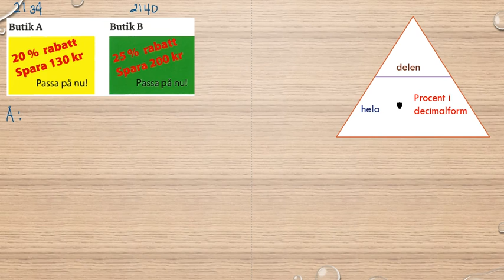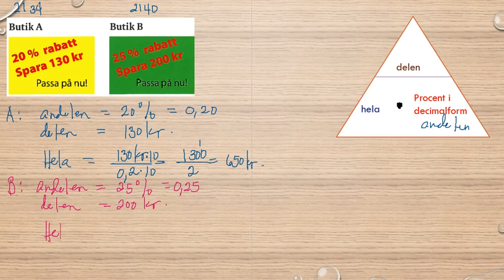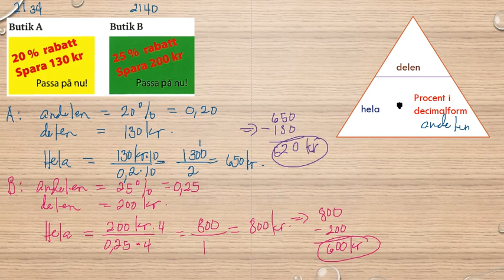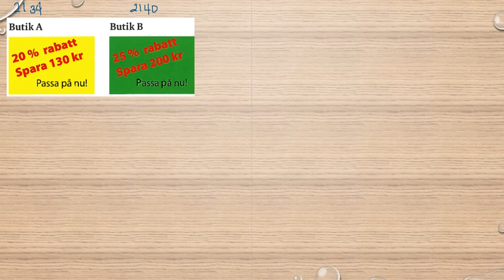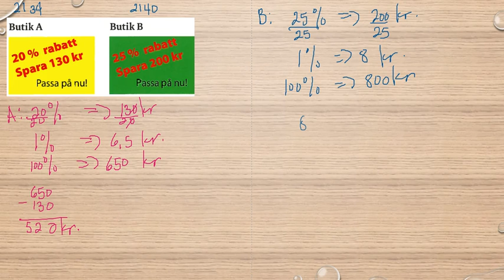Matematik 5000 Ma 1a röd Kapitel 2 Procent Beräkningar då vi vet procentsatsen 2134